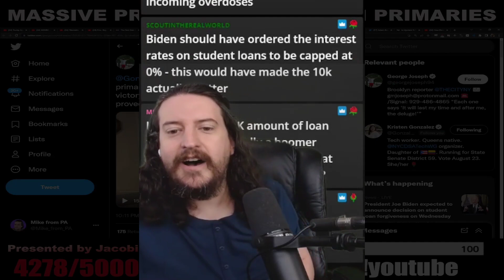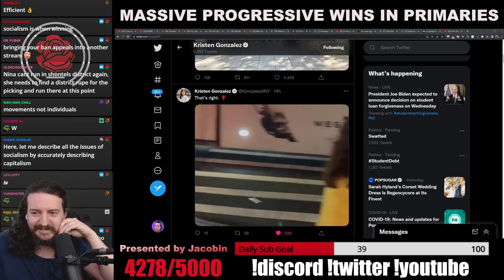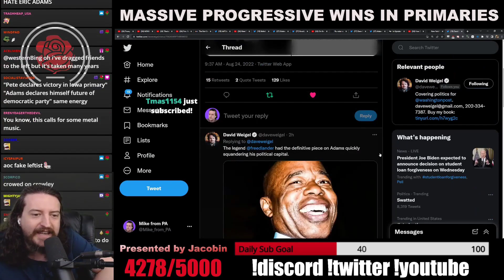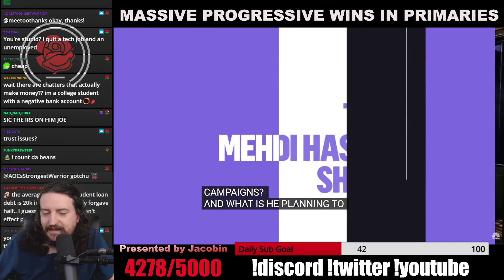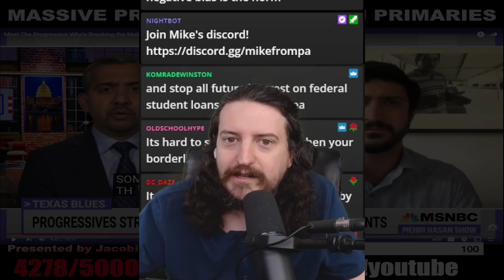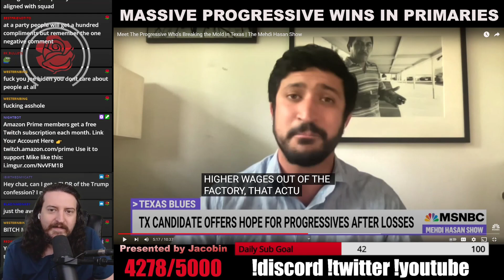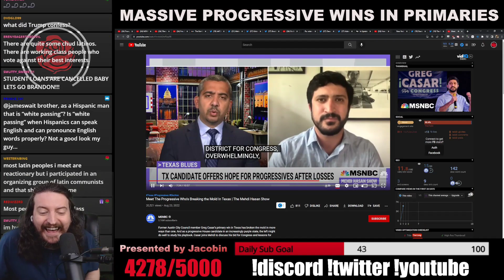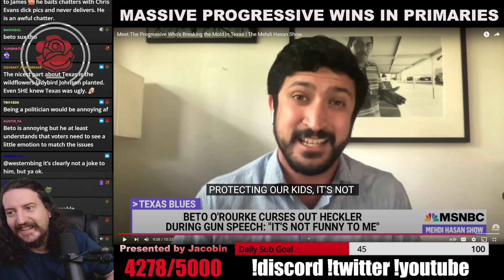Kristen Gonzalez Wins! Nomiki Drama OVER.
Editor: wizard
Thumbnail: wizard